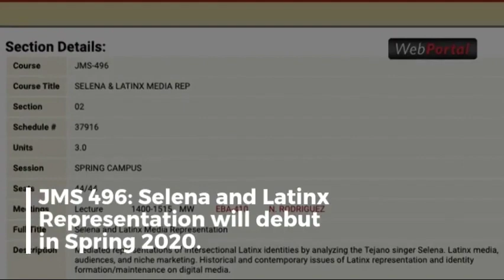SDSU Offers Course on Tejano Icon Selena Quintanilla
The course serves as an exploration of Latinx representation in media.